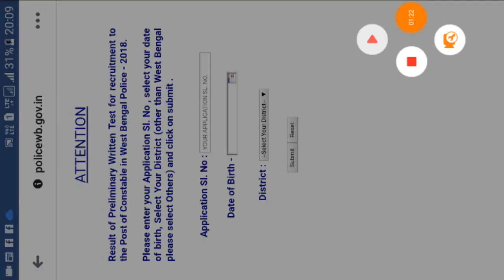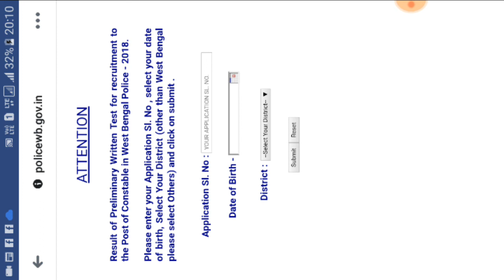WEST BENGAL POLICE CONSTABLE (2018 ) PRELIMINARY EXAM RESULT OUT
West Bengal Police department declare result to the west bengal police constable 2018 preliminary examination .